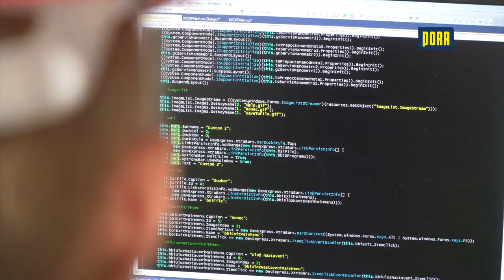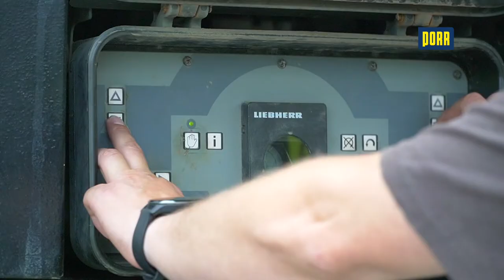PORR Czech Republic: Reconstruction of the Barrandov Bridge – progress of the 1st stage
The first stage of reconstruction of the Barrandov Bridge started on 16 May 2022, during which the southern part of the bridge was repaired and the ramp from Strakonicka street  was completlely replaced.
The work was carried out on the bridge and inside the bridge. This stage of reconstruction was completed in early October 2022, with the next stage starting in spring 2023.